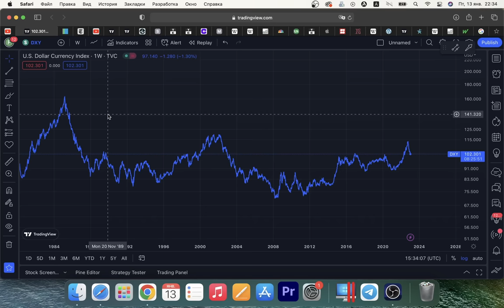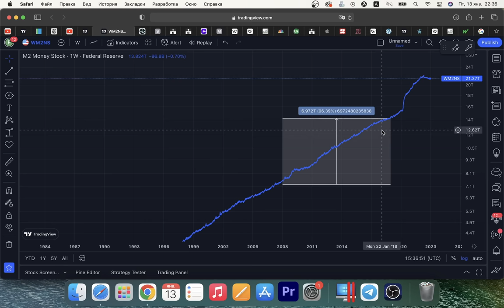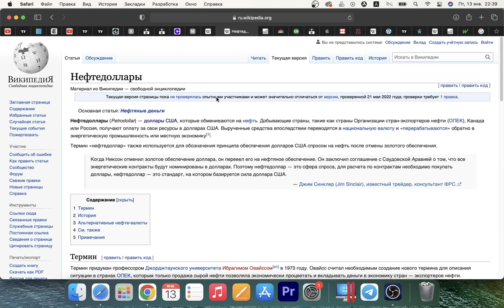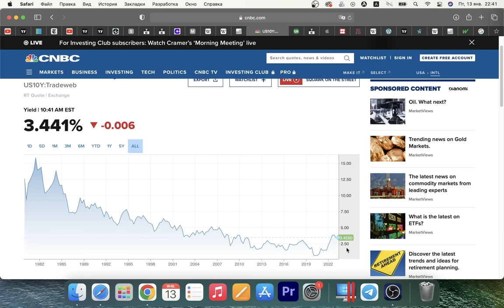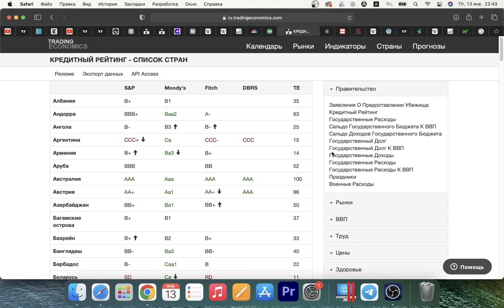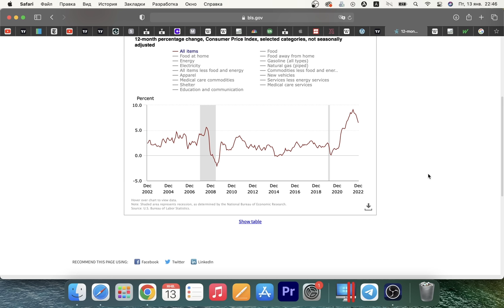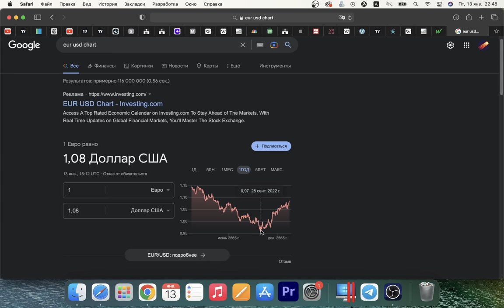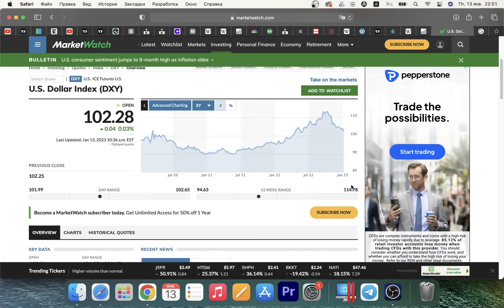ВОТ КОГДА БУДЕТ НАСТОЯЩИЙ БУЛЛРАН БИТКОИНА!!!